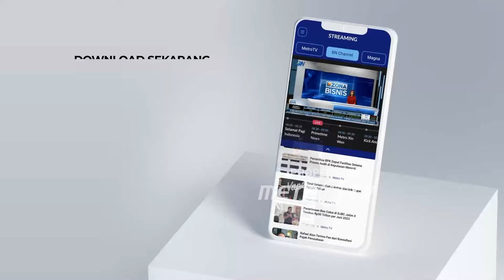Doodling Artist Drawing The Walls London Restaurant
MetroTV,

Viral artist Mr. Doodle says the art world is split over his compulsive scribblings.
The English creator has teamed up with a fashionable London restaurant to decorate parts of the establishment.